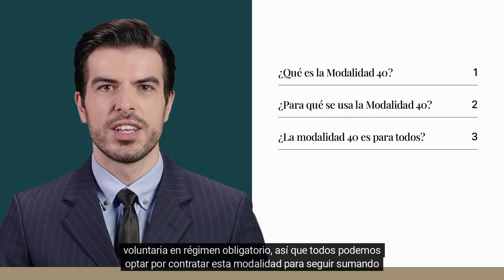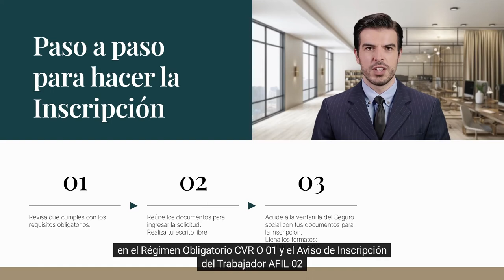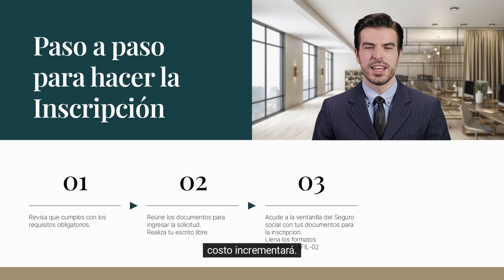Inscripcion a la Modalidad 40 del IMSS | Aprende paso a paso como hacer la inscripcion correctamente